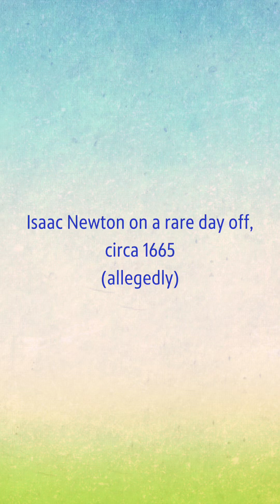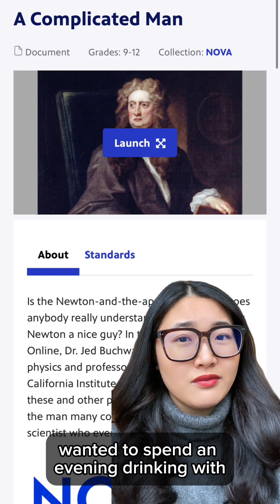Who was Isaac Newton?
It's Isaac Newton's birthday tomorrow! Learn more about the man many consider to be the greatest scientist who ever lived in this resource.

About PBS LearningMedia:

PBS LearningMedia offers FREE educational resources for PreK–12 educators and students.
Our goal is to enhance educator practice and equitable student learning through educational resources that are:

Available to teachers and students at no cost for educational use.
Relevant, accessible, and trustworthy.
Intentionally designed to supplement classroom instruction.
Responsive to needs, trends, and current events.
Designed to promote and support effective practices in teaching and learning with digital media.